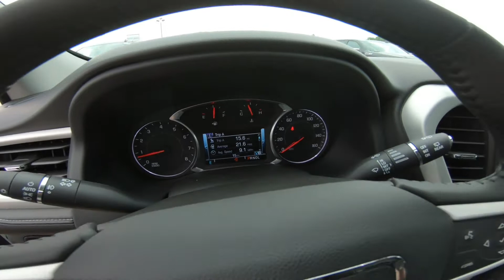2019 GMC ACADIA AWD SLT-1 - New SUV For Sale - Hudson, WI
to view this New SUMMIT WHITE 2019 GMC ACADIA AWD SLT-1 for sale in Hudson, WI.

DESCRIPTION
This new 2019 GMC Acadia in Hudson, WISCONSIN answers drivers' needs for a better ride.

We also serve:
Lakeland, MN
Bayport, MN
Woodbury, MN
Cottage Grove, MN
Afton, MN
Oakdale, MN
Roberts, WI
Hammond, WI
Somerset, WI